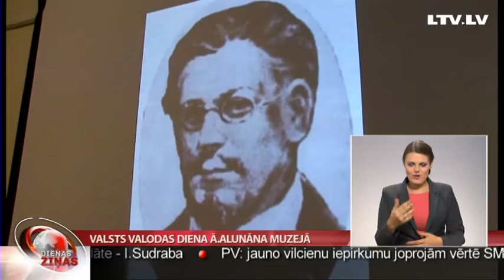Valsts valodas diena Ā.Alunāna muzejā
Šodien aprit 184. gadskārta, kopš dzimis publicists, valodnieks un latviešu literārās valodas pamatlicējs Juris Alunāns. Atzīmējot viņa ieguldījumu latviešu valodas attīstībā,  kopš 2012. gada viņa dzimšanas dienā – 13. maijā tiek rīkota Valsts valodas diena.
Ādolfa Alunāna muzejā šodien skolēni mēģināja radīt jaunvārdus un papildināt savu vārdu krājumu ar senvārdiem. Vairāk – TV Spektrs.